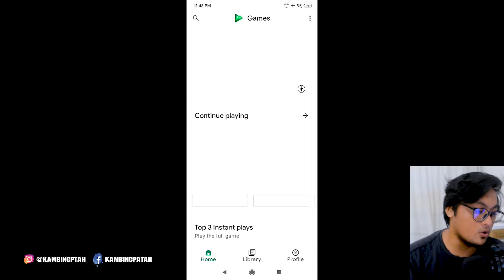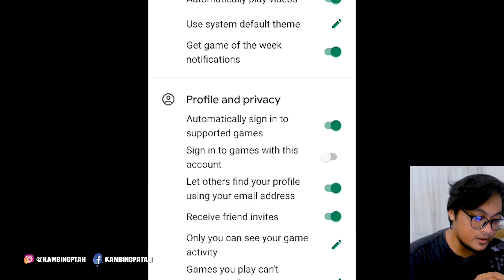Fix! Cara Ganti Akun yang Koneksi Akun Gagal 2021 - Mobile Legends Indonesia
Cara Ganti Akun yang Koneksi Akun Gagal
Koneksi Akun Gagal. Coba Kembali
Mengatasi Cara Ganti Akun yang Koneksi Akun Gagal
Koneksi Akun Gagal. Coba Kembali  Mobile Legends